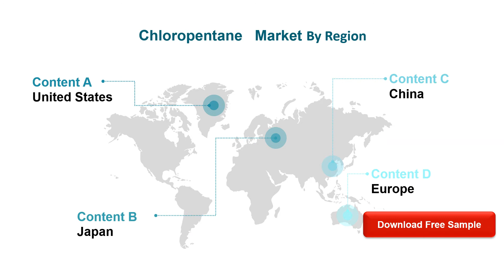Chloropentane Market Report 2021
The global market size of Chloropentane is $XX million in 2019 with XX CAGR from 2015 to 2019, and it is expected to reach $XX million by the end of 2025 with a CAGR of XX% from 2020 to 2025.